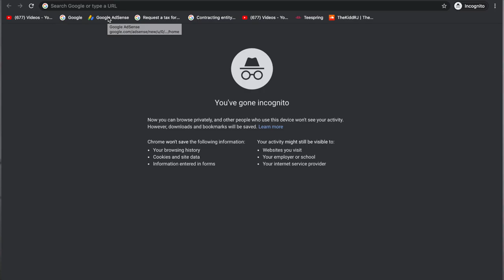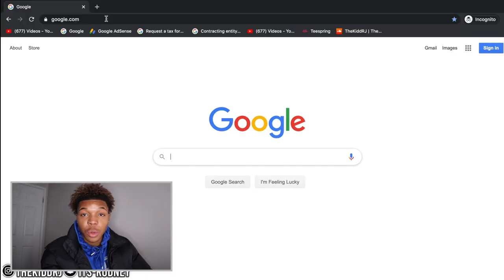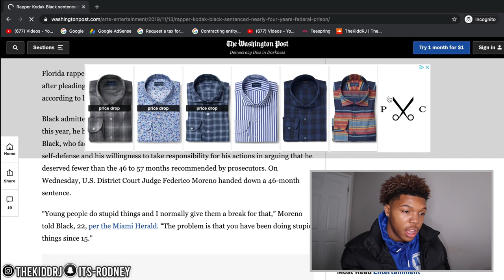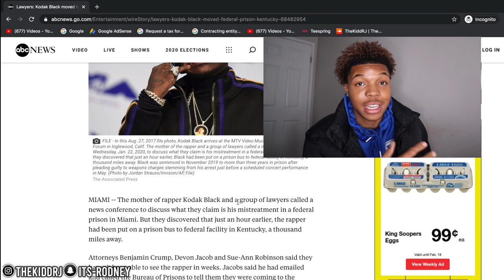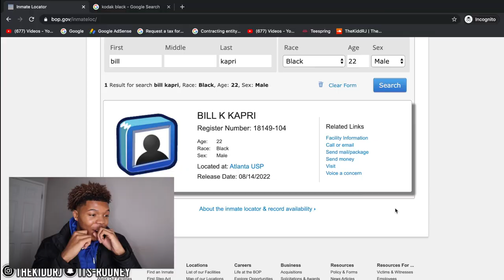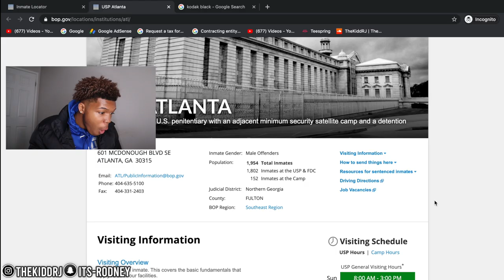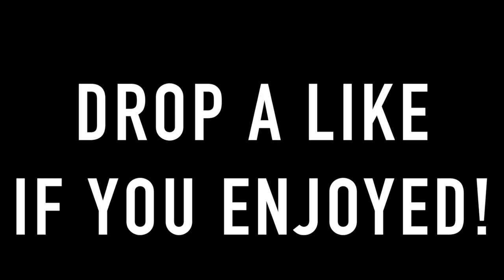I CALLED KODAK BLACK JAIL...you wont believe what happened (HE ANSWERED)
I really called kodak blacks jail, and i get some private information about kodak a.k.a Bill K. Kapri

On The Real Shoutout to everyone who watched the entire video! Share our channel & let's hit 500k! 🤘🏽🔥

i love you guys NO 🧢rodneyjjohnson